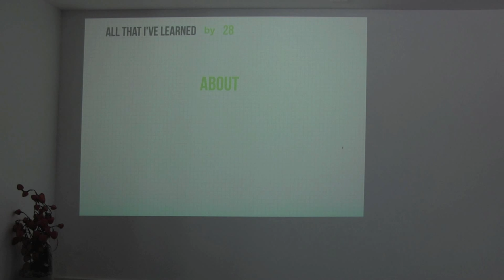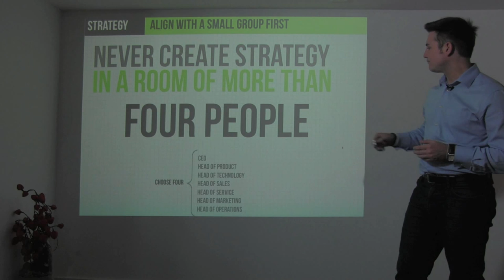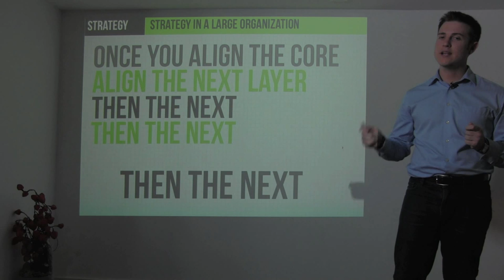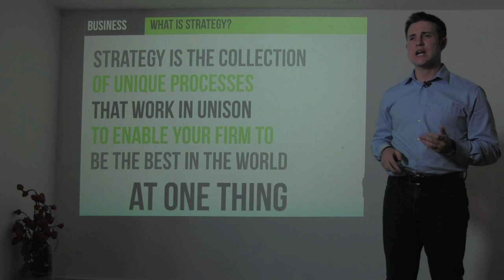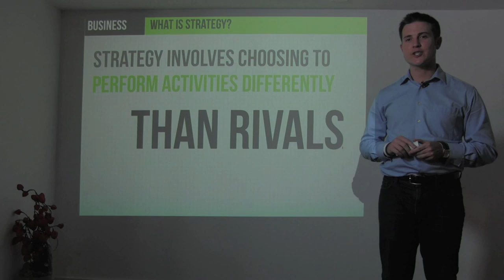3.13 - Ryan Allis on Strategy (The Startup Guide)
Tech entrepreneur, investor, and author Ryan Allis of Connect.com shares lessons learned on strategy in this video recorded in San Francisco in August 2012 as part of the "All I Learned by 28" project, completed in advance of the upcoming book "The Startup Guide: Building a Better World Through Entrepreneurship." You can find the web version of the book and download a full copy of the slides